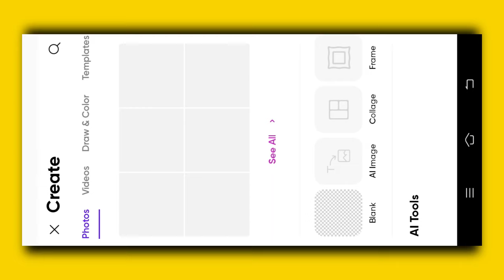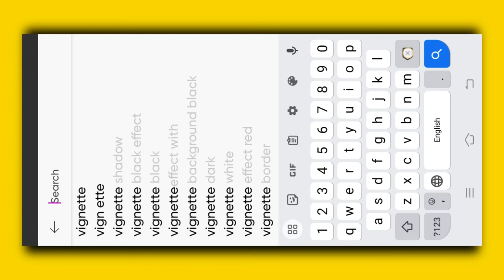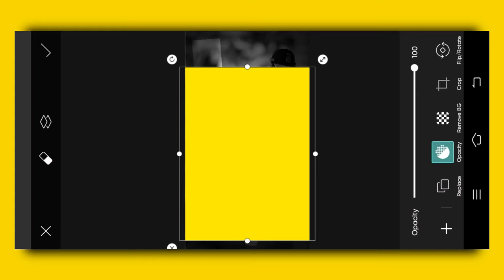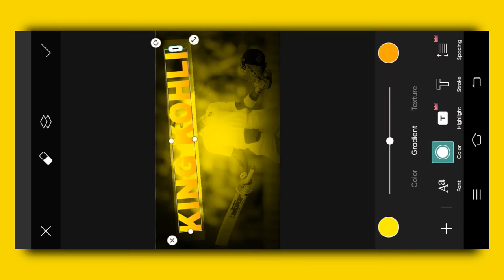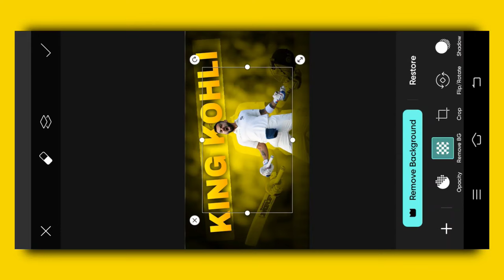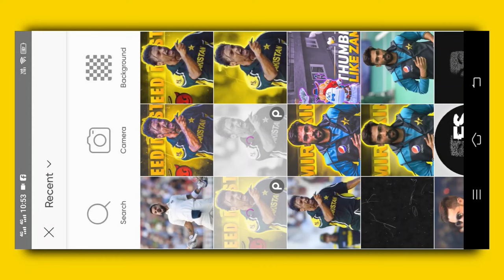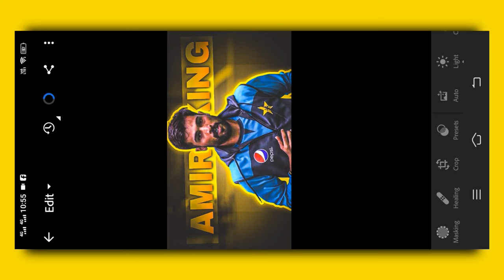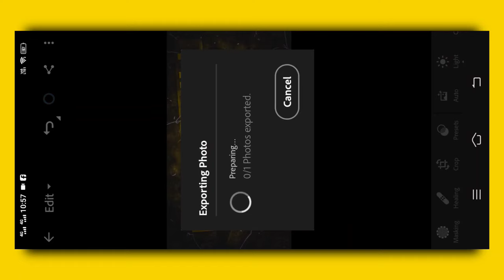How to make HD Cricket Thumbnail in PicsArt | Cricket Thumbnail Kaise Banaye | Baloch Editz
_____ HASHTAGS ________

__________ Join Us  ___________

 ___________ Related Videos_________

___________ Softwares 👌 _____________

Note:
I'm not owner of video, songs and any music involve in this Video.